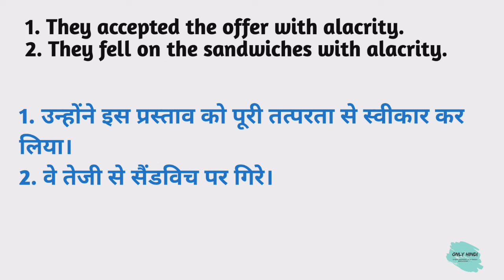Alacrity meaning in hindi | Alacrity Ka Kya Matlab hota hai | Daily use English words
Nmskar Dosto Aaj is Video me Maine Aapko  Alacrity meaning matlab kya hota hai bataenge.

Alacrity meaning in hindi |
Alacrity Ka Kya Matlab hota hai |

Word meaning,
Daily life English words,
English Vocabulary,